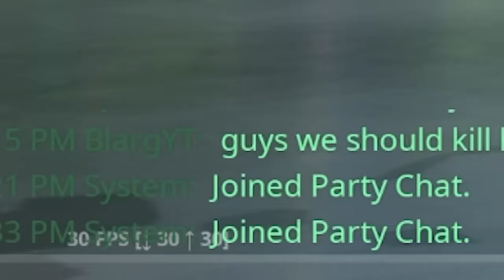Can 4 Fortnite Noobs Beat Clix...